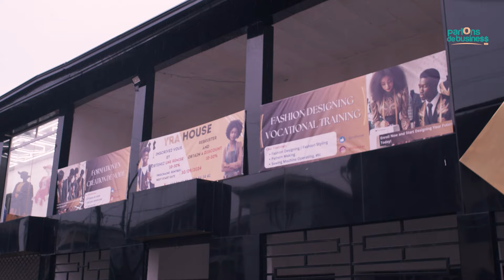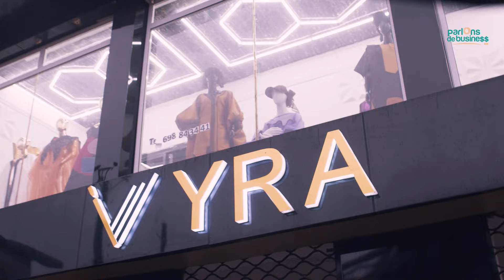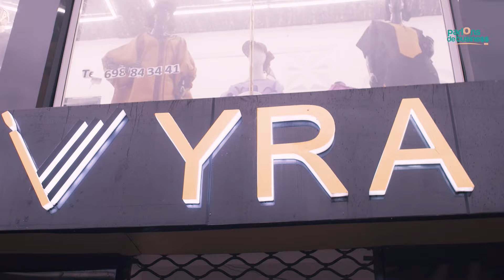Les habits sont très MAL COUSUS en Afrique! Il faut faire quelque chose!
🚀 Pour s'inscrire à l'École de l'Entrepreneuriat de Stéphanie MBIDA, ça se passe

✅  Vous visitez la Côte d'ivoire 🇨🇮 ? Vous pouvez dorénavant venir relaxer dans un de nos appartements à Cocody, Abidjan dans un environnement authentiquement Africain:

Aux États-Unis: